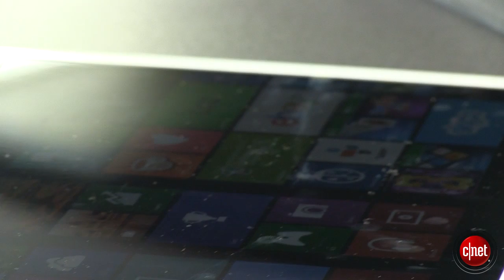Acer S7, un MacBook Air 13 pouces tactile ?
Fin, léger et tactile, le nouvel ultrabook Acer S7 a tout pour être un équivalent sous Windows 8 du célèbre MacBook Air 13 pouces d'Apple pouvant en plus faire office de tablette grâce à sa charnière permettant de le mettre à plat. Mais tient-il vraiment la comparaison ? La réponse en images.